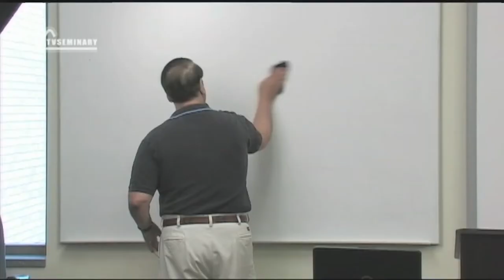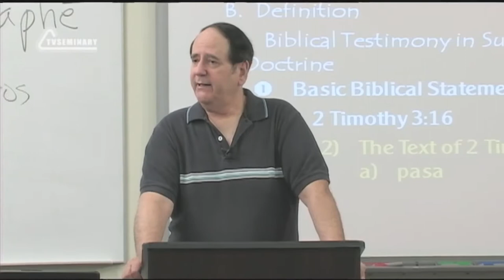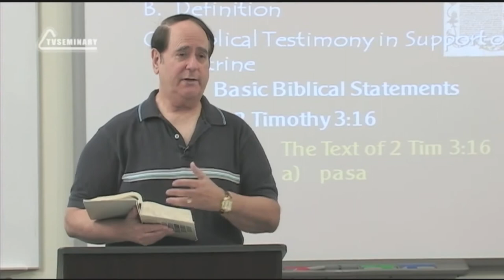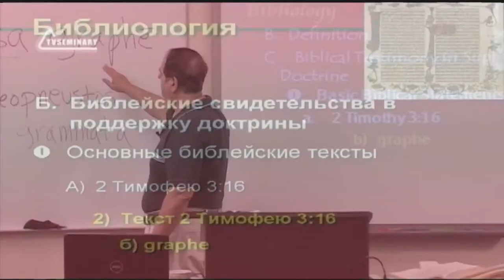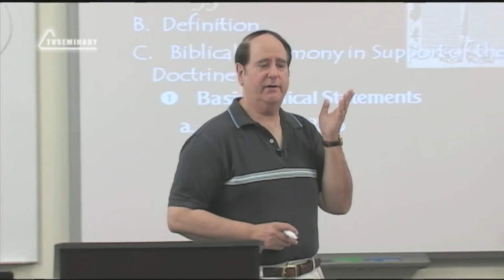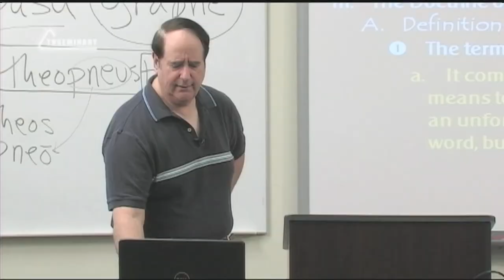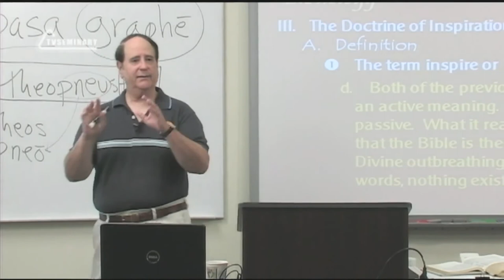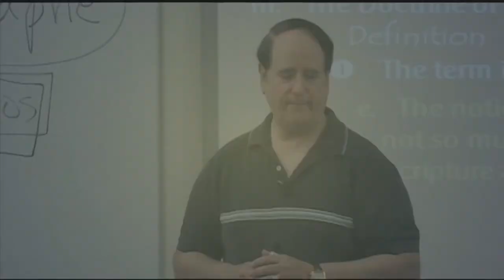ST5101 2 Rus 16 Доктрина богодухновенности Значение слов pasa , grapha и theopneustos